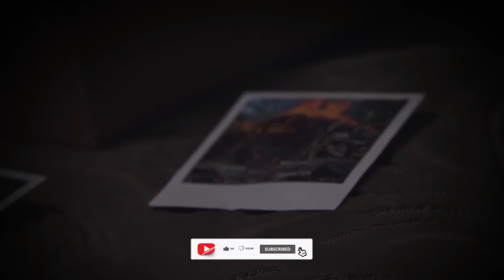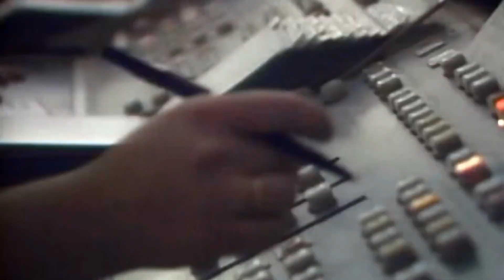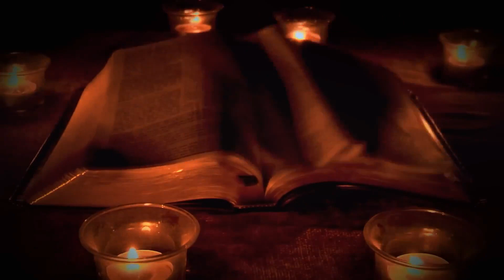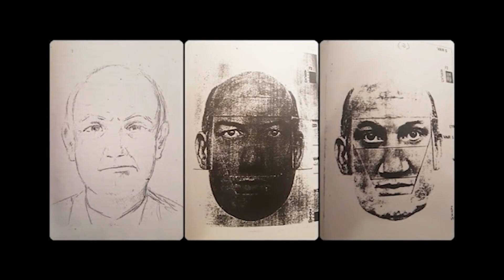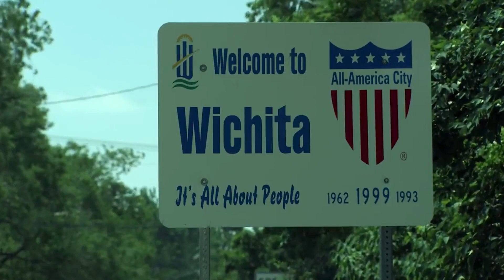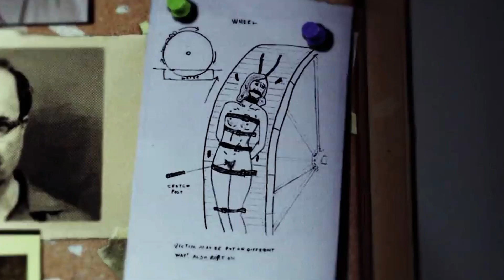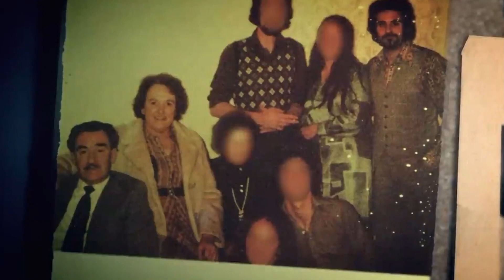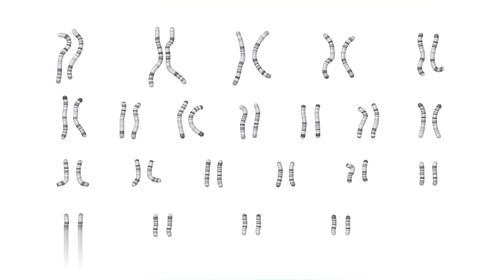5 Chilling True Crime Stories: Serial Killers Unmasked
Brace yourself for an intense and spine-chilling video as we dive into the dark and unsettling world of true crime. In this gripping episode titled "5 Chilling True Crime Stories: Serial Killers Unmasked," we unveil the haunting tales of notorious serial killers and the terrifying crimes they committed.

Prepare to be captivated as we delve deep into the minds of these infamous individuals who operated in the shadows, leaving a trail of fear and devastation in their wake. Through meticulous research and compelling storytelling, we'll unravel the chilling details of their crimes, exploring their motivations, methods, and the impact they had on society.

In this video, we'll shed light on five chilling true crime stories that have gripped the public's imagination. Each case is meticulously examined, offering a glimpse into the psyche of these serial killers and the terrifying patterns they followed.

From notorious figures such as Ted Bundy and Jeffrey Dahmer to lesser-known but equally disturbing cases, we'll leave no stone unturned in our exploration of these dark tales. We'll analyze the evidence, delve into the investigations, and discuss the lasting impact these crimes had on law enforcement and the communities affected.

While these stories are undoubtedly chilling, they also serve as a reminder of the resilience and determination of those who sought justice and brought these killers to light. We'll highlight the tireless efforts of law enforcement and the importance of collaboration in solving these heinous crimes.

Please be advised that this video contains graphic content and sensitive subject matter.

Join us on this chilling journey into the depths of true crime as we unmask the twisted minds of serial killers.

Remember to stay safe, be vigilant, and appreciate the work of those who strive to protect us from such horrors.